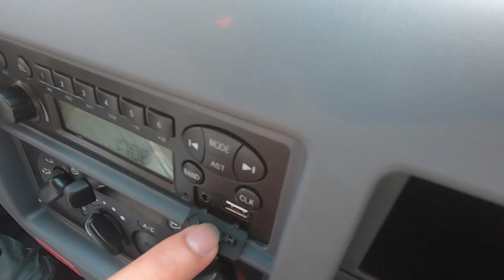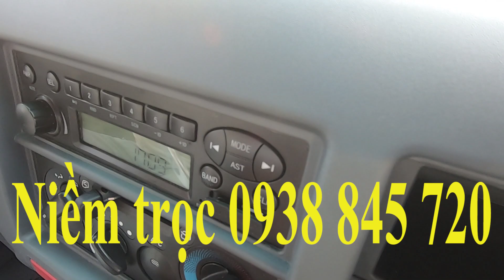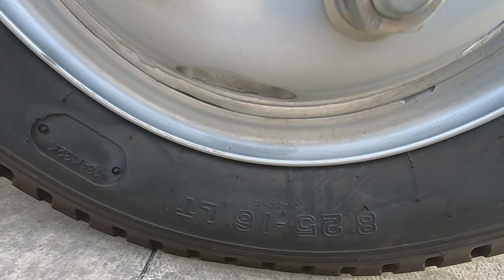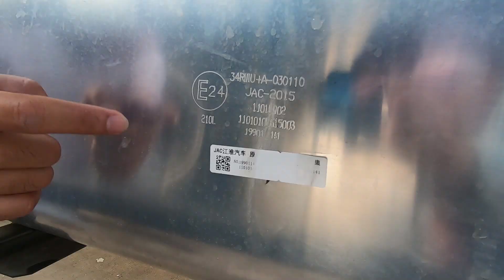Xe tải JAC N650 PLUS Tải 6,5 tấn thùng dài 6,2m chất lượng thế nào ?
xe JAC Tải 6,5 tấn động cơ CUMMIN chất lượng ra sao